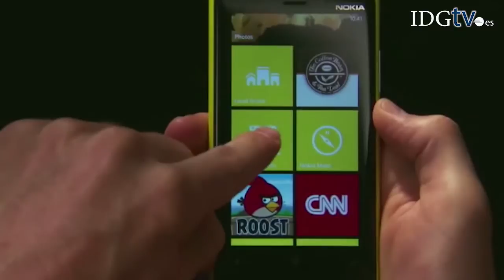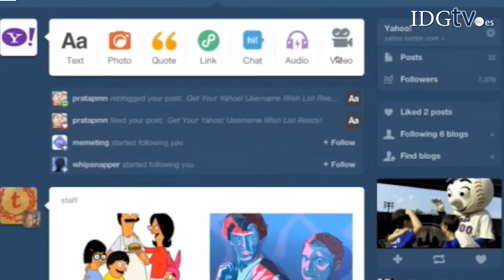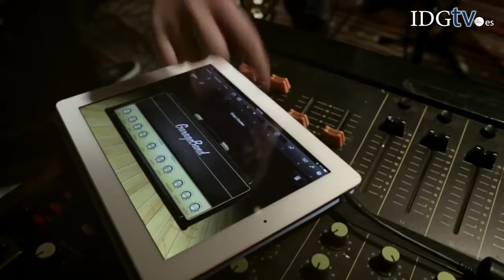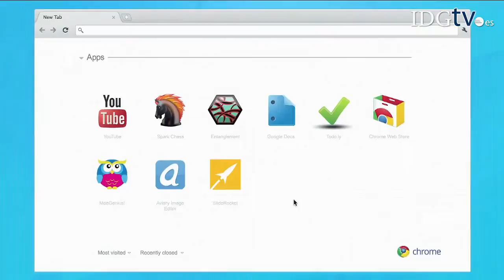Informativo IDGtv: Microsoft compra Nokia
En el informativo IDGtv: La Unión Europea da el visto bueno a la compra de Nokia por parte de Microsoft; Apple adquiere la empresa Topsy por 200 millones de dólares; Yahoo compra Ptch y Skyphrase; Cisco publica sus predicciones tecnológicas de cara a 2014 y Google planta cara a los drones de Amazon.
Conoce todas las mejoras y novedades de las Google Glass 2.0 en este video demo en español. La versión 2 de las Google Glasses ya se encuentra en manos de destacados desarrolladores y hemos hablado con Julio Beltrán, CEO de la empresa Droiders, quien nos ha desvelado las mejoras encontradas en unas que ya tiene en su poder.